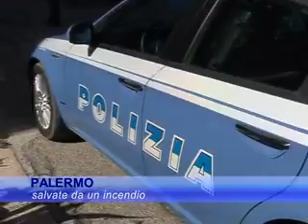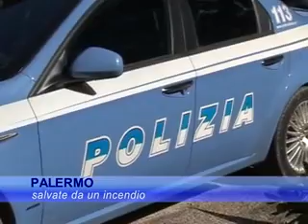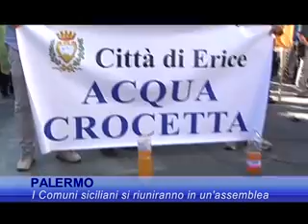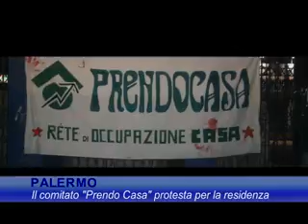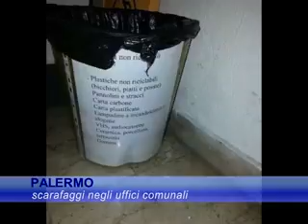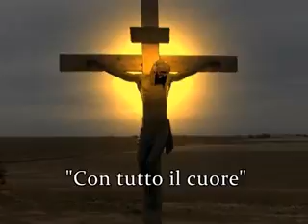TG del 29.04.2014